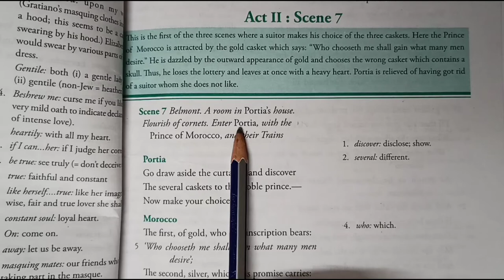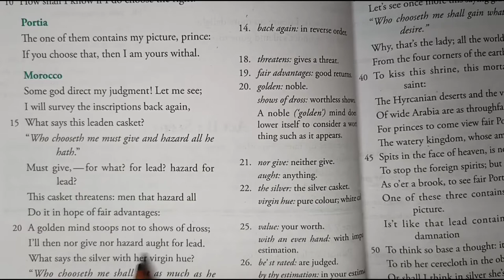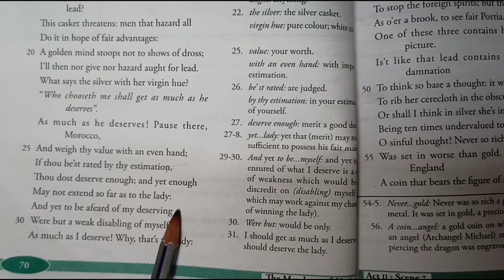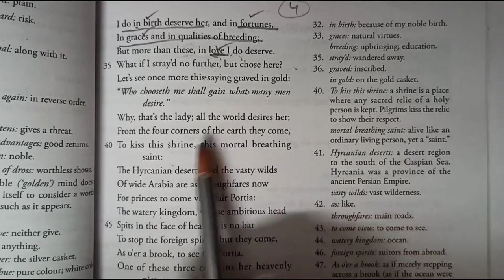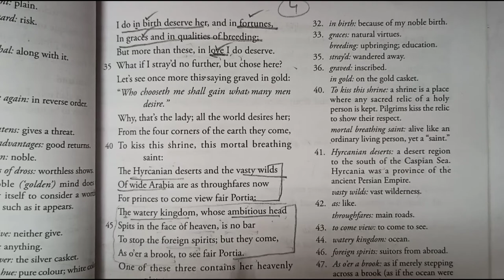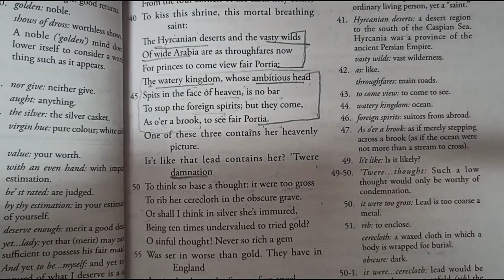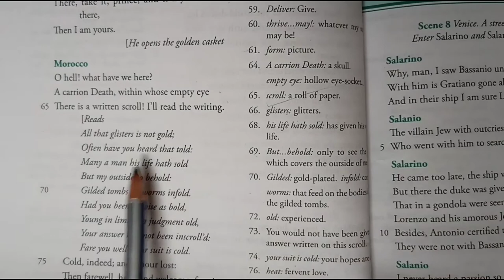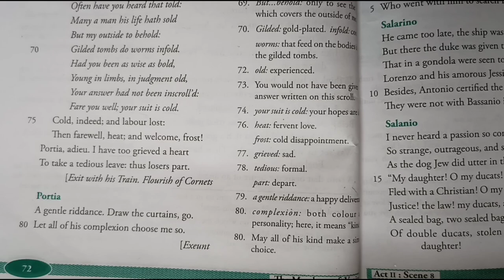Merchant of Venice Act 2 scene 7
Detailed explanation of Act 2 Scene 7